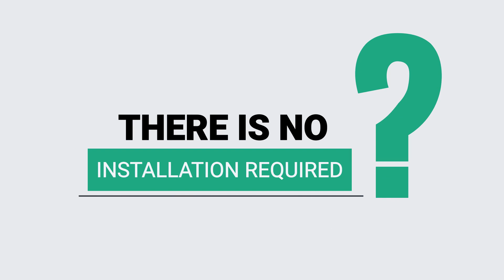How Nomad Internet Works?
Do you live in a rural area and struggle to get reliable internet service?

Are you tired of waiting for pages to load or buffering?

Nomad Internet was created to help rural communities receive the same high-speed reliable internet that city folks get to enjoy!

Nomad Internet works similarly to a cable Internet Provider, but instead of using wires, we use newly developed wireless signals to get the internet straight to you!

And the best part is, there is no installation required! We ship you a pre-activated indoor wireless modem, capable of speeds of up to 200mbps, straight to your door!

And, we have nationwide coverage and work in the most rural areas.

All you have to do is plug it in and our modem will automatically lock on the strongest wireless signal and you will have high-speed internet within minutes.

We believe rural communities deserve the same high-speed internet that urban areas do. We would love the opportunity to earn your business.